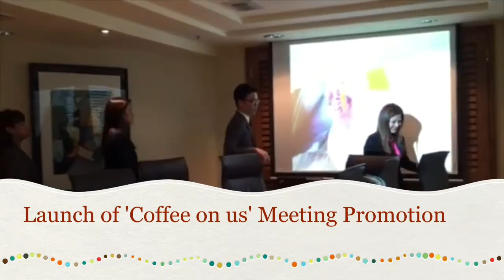Meeting Promotion Launch - September 2015 at Conrad Centennial Singapore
Take advantage of the event spaces at ConradCentennialSingapore.